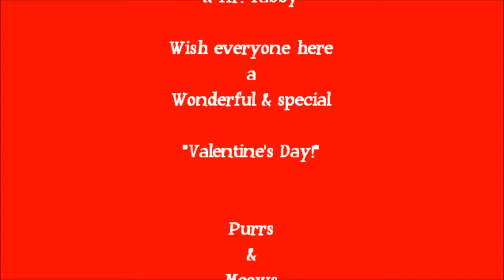Miss Big Belly Kitty & Mr.Tabby (A Valentine's Story)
Happy Valentine's Day everyone! Here's a glimpse of how Mr. Tabby & Miss BBK profess their "mutual admiration" of one another on this special day!